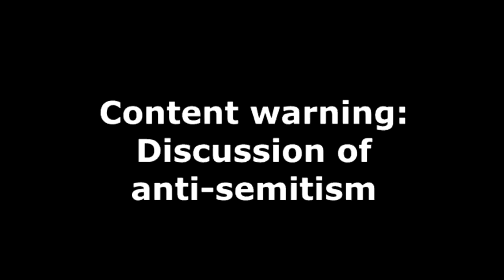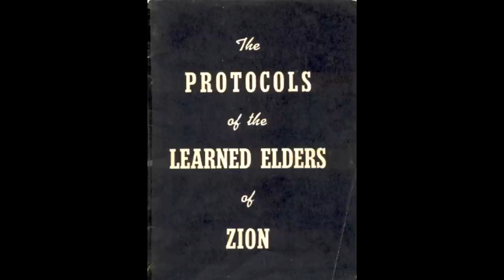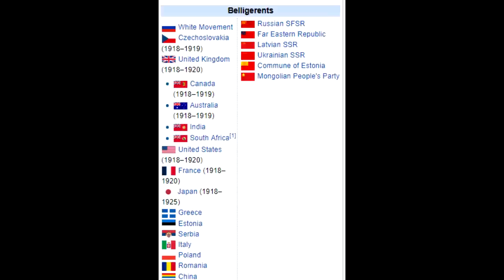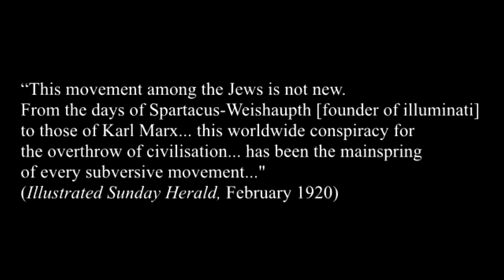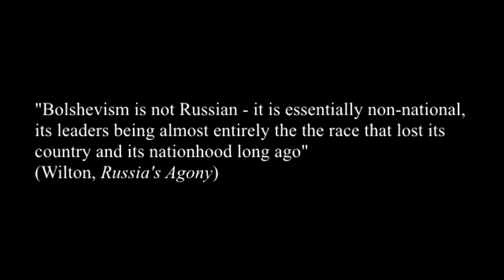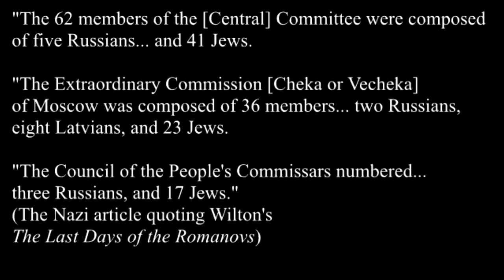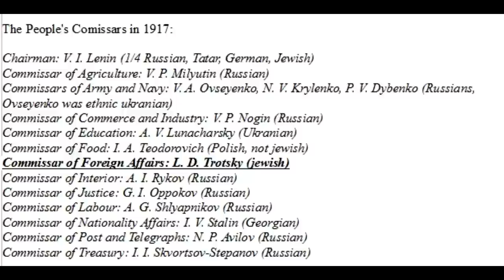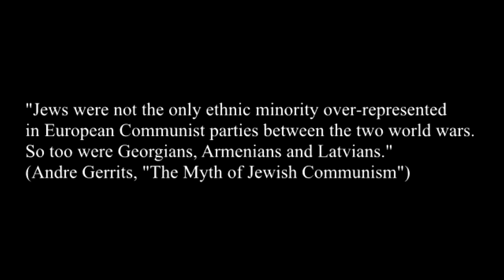"Judeo-Bolshevism" conspiracy theory Debunked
The Great Conspiracy: The Secret War Against Soviet Russia

About the Protocols of the Elders of Zion (1927)